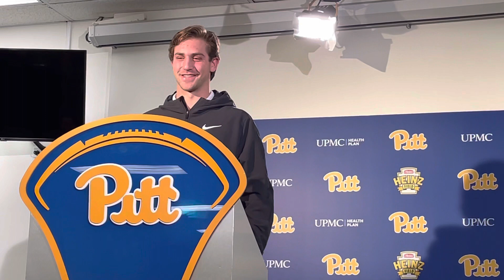Pitt QB Kedon Slovis Speaks After 2022 Blue-Gold Spring Game 4/9/2022 | PSN